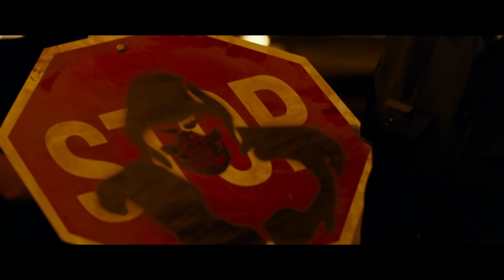El Chicano Official Trailer (2019) -- Regal [HD]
El Chicano opens at Regal on May 3, 2019. For tickets and showtimes

When L.A.P.D. Detective Diego Hernandez is assigned a career-making case investigating a vicious cartel, he uncovers links to his brother's supposed suicide and a turf battle that's about to swallow his neighborhood. Torn between playing by the book and seeking justice, he resurrects the masked street legend El Chicano. Now, out to take down his childhood buddy turned gang boss, he sets off a bloody war to defend his city and avenge his brother's murder.

Director: Ben Hernandez Bray
Writers: Ben Hernandez Bray, Joe Carnahan
Stars: Logan Arevalo, Jose Pablo Cantillo, David Castañeda